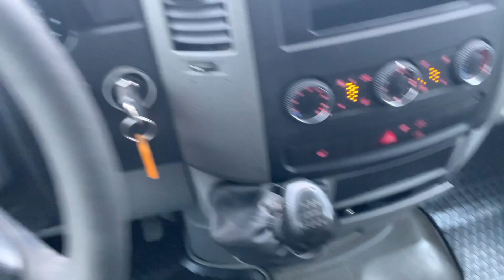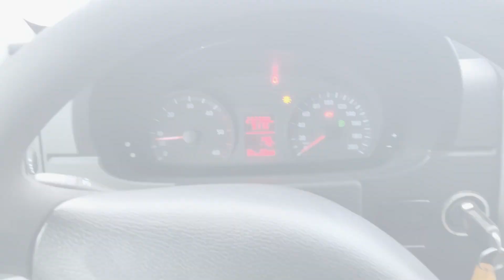Köp Skåpbil Volkswagen Crafter 35 på Klaravik